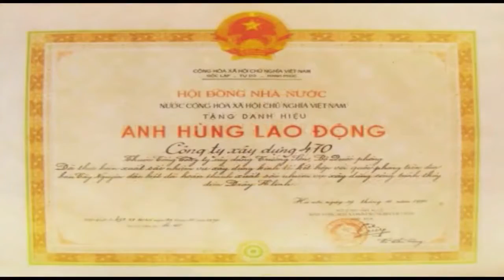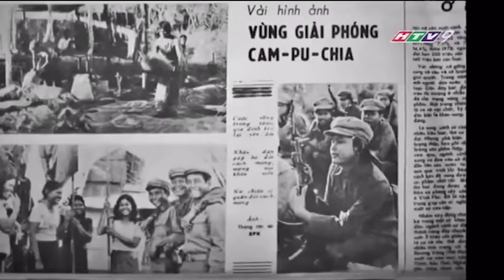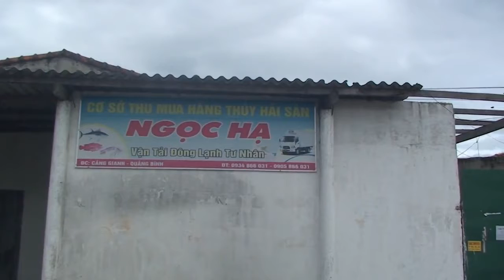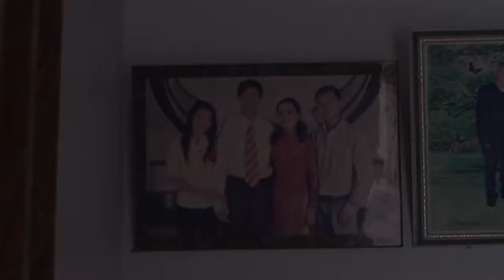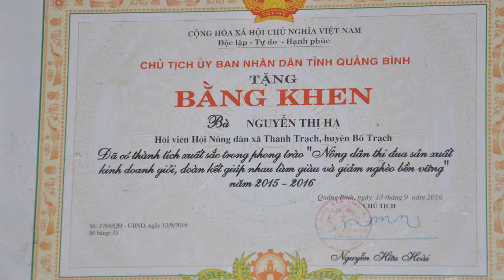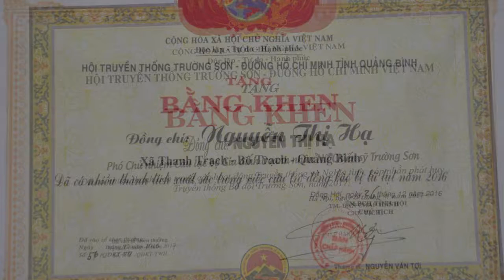Phóng sự Con chim đầu đàn của Ban liên lạc hội nữ lính Trường Sơn Sư đoàn 470 Bố Trạch